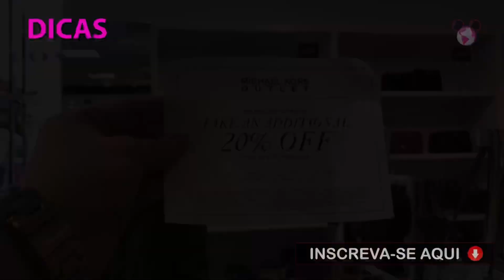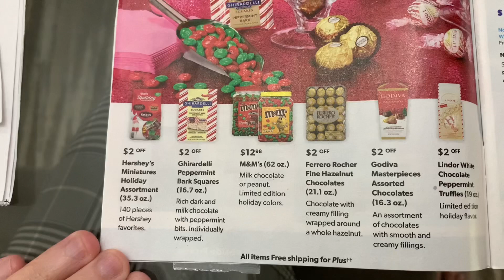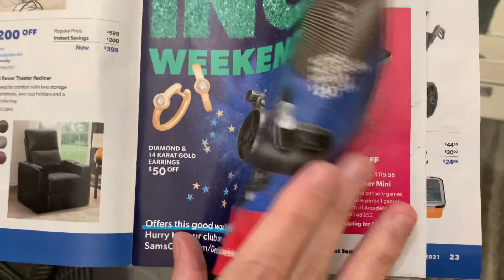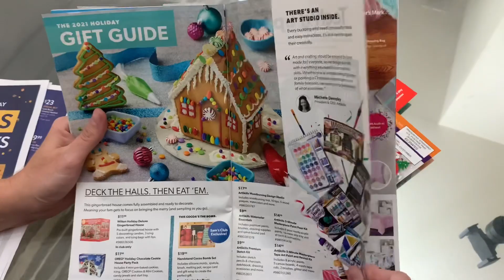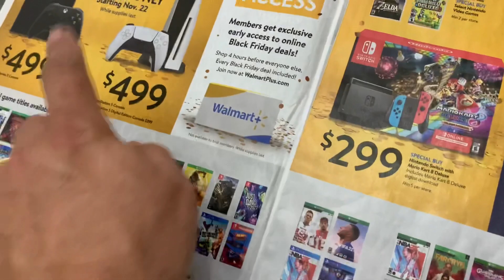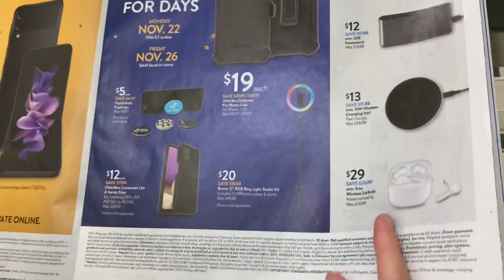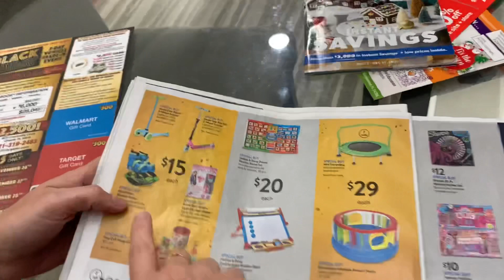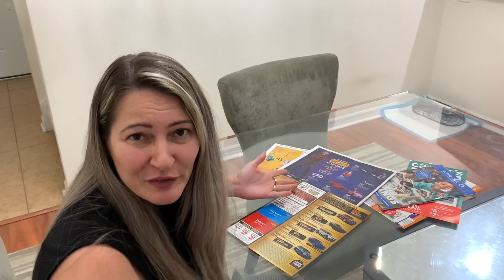PRÉ BLACK FRIDAY 2021 | PREÇOS e OFERTAS SENSACIONAIS!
Vem comigo conferir a PRÉ BLACK FRIDAY 2021 que começa hoje nos EUA! Vou mostrar os preços do Walmart e do Sam´s Club que você vai encontrar nas lojas americanas.

Conheça a Viajar Muda Tudo Travel!
Agência de viagem que vai deixar você a um click do seu sonho!

🎥 Neste vídeo você vai assistir:
* Pré Black Friday nos EUA.
* Preços dos Sam´s Club e Walmart que recebemos pelo correio.

Patrícia / VMT - Viajar Muda Tudo